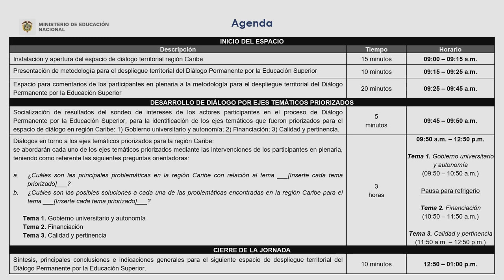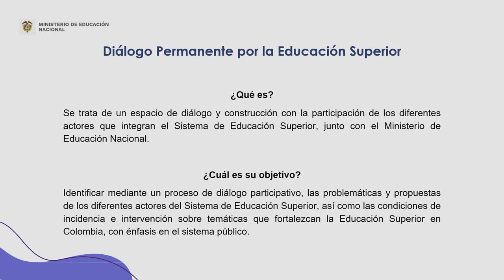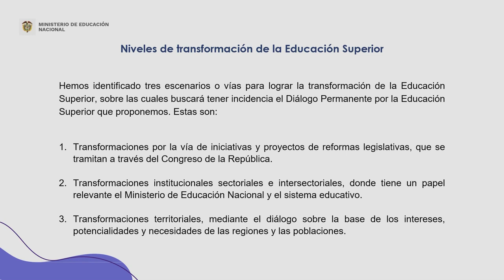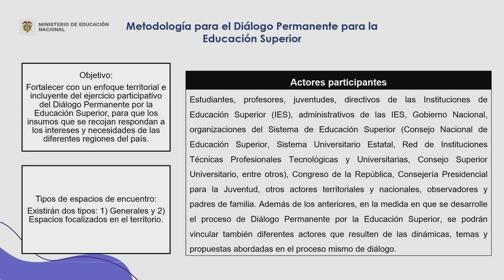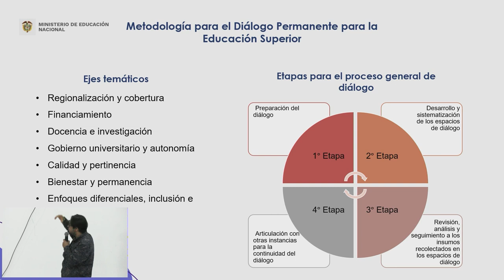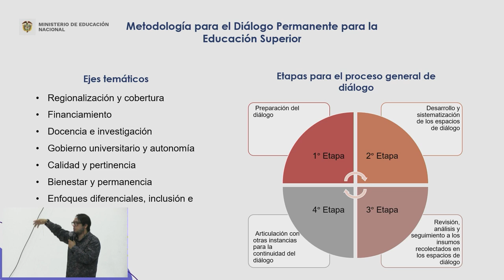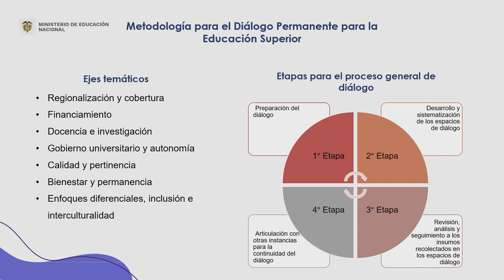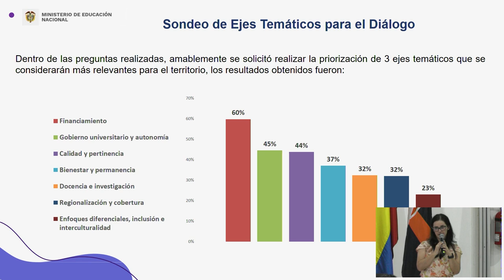‘Ruta Nacional de Diálogos por la Educación Superior’ en Barranquilla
La ‘Ruta Nacional de Diálogos por la Educación Superior’ llegó a las regiones. Barranquilla fue sede de este ejercicio de participación ciudadana que contó con más de 300 personas de la comunidad educativa del Caribe colombiano.